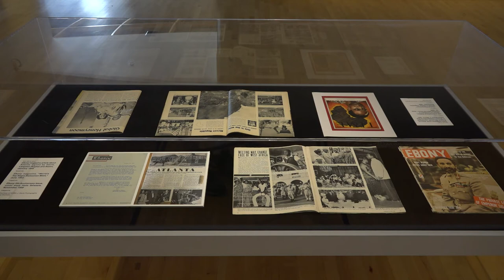Still Here Exhibition Walkthrough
Still Here: The Griffith J. Davis Photographs and Archives in Context
USF Contemporary Art Museum West Gallery + Online

Still Here: The Griffith J. Davis Photographs and Archives in Context features rarely seen 1939 to 1988 era photographic imagery of the groundbreaking life and photographic practice of Griff Davis. A pioneer international photographer, journalist, U.S. Senior Foreign Service Officer, and photo-documentarian, Mr. Davis’ artistic and iconic photographs capture historical moments and figures, lifestyles, personalities and people across a spectrum of political, socio-economic and artistic sectors at the vortex of the Civil Rights Movement and the Independence Movement of Africa. His multi-media work will be fully displayed in context with thematically complementary contemporary artworks by artists Romare Bearden, Emory Douglas, Jacob A. Lawrence, Deana Lawson, Zanele Muholi, and Hank Willis Thomas.

Still Here is curated by Dorothy M. Davis, President of Griffith J. Davis Photographs and Archives; Christian Viveros-Fauné, CAM Curator at Large; and Noel Smith, CAM Deputy Director and Curator of Latin American and Caribbean Art; and organized by USFCAM. Still Here is supported by a USF Understanding and Addressing Blackness and Anti-Black Racism in Our Local, National, and International Communities Research Grant; Susana and Yann Weymouth; Mort and Sara Richter; Major Sponsor The Stanton Storer Embrace the Arts Foundation; and the Florida Department of State.